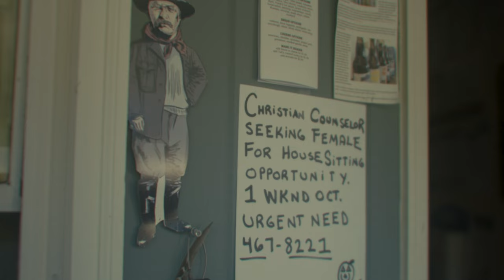THE SHED - Stacey Nelkin, Eva Hamilton - International Trailer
Here's a brand new look at The MoonCats' upcoming motion picture: THE SHED. The film is officially complete, and will be making the film festival rounds leading up to its online release.

THE SHED follows Whitney (Eva Hamilton, “Ruin Me”), a struggling escort, as she mitigates the emotional and financial toll of Adult Service work. After seeing an ad for a House Sitter as posted by a Christian Counselor, Whitney pursues an opportunity to house-sit at a luxury log home in the country. Almost immediately, the eccentric and superficial charm of the advertiser, Barbara (Stacey Nelkin, “Halloween III”), makes Whitney uneasy as the two travel to an obscure location in the idyllic, foliage-lined countryside.

After a tour of the house and a speedy departure from Barbara, Whitney finds herself isolated and jumpy in the darkness of the wilderness. Gradually, Whitney begins to realize that “something here” – is very wrong. After a few glasses of wine and a joint, Whitney is horrified to discover that she is not alone, as she is confronted with a perverse and squalid predator.

As Whitney fights for her life, she slowly discovers a malevolent and devious plan constructed by a desperate and merciless Mother, who will stop at nothing to “feed” her deformed child. Will Whitney survive the attack? Will she be able to battle Barbara and overcome two deranged perpetrators? Only a fiery, synth-wave scored climax in THE SHED will tell.